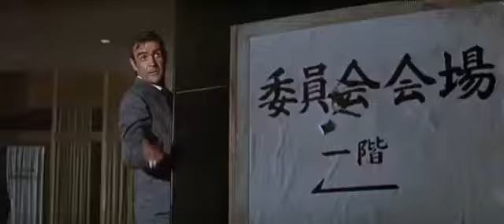You Only Live Twice (1967) Official Trailer - Sean Connery James Bond Movie HD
You Only Live Twice (1967) Official Trailer - Sean Connery James Bond Movie HD Agent 007 and the Japanese secret service ninja force must find and stop the true culprit of a series of spacejackings before nuclear war is provoked. Welcome to the Fandango MOVIES Trailer Vault Channel. Where trailers from the past, from recent to long ago, from a time before YouTube, can be enjoyed by all. We search near and far for original movie trailer from all decades. Feel free to send us your trailer requests and we will do our best to hunt it down.